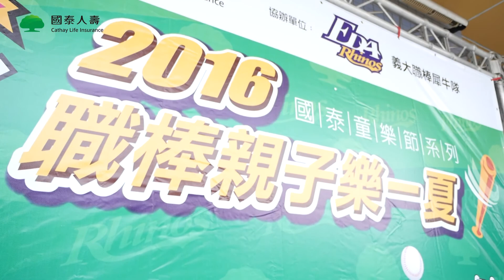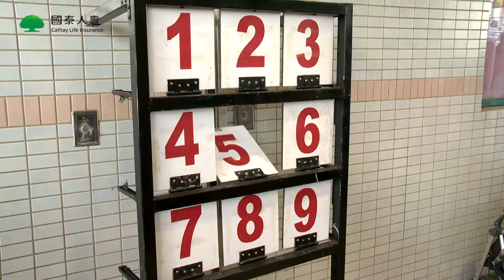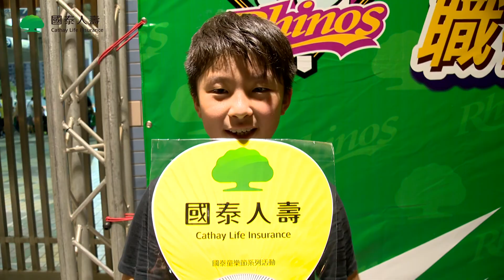2016國泰童樂節-職棒親子樂一夏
【炎炎夏日親子戶外活動何處去?國壽邀您看球趣！】
8月6日的午後時光，國泰人壽與義大職棒犀牛隊於新莊棒球場主場賽事，舉辦國泰童樂節-職棒親子樂一夏包區賞球活動，參加者除觀賞職棒現場賽事外，還可以參加與球星、吉祥物見面會及親子闖關遊戲等活動，大小朋友皆玩得不亦樂乎。在比賽攻守交換之時，與球團運用球場的大螢幕與進場觀賽的國壽保戶進行Family Cam的親子互動，愛~不敢大聲說出來沒關係，也可以用行動證明，多位小朋友在主持人及眾人的鼓舞下，以親吻或擁抱雙親，表達父母的養育之恩，場內緊張的氣氛瞬間化為溫馨畫面，也讓許多國壽保戶在棒球場內度過一個特別的父親節。